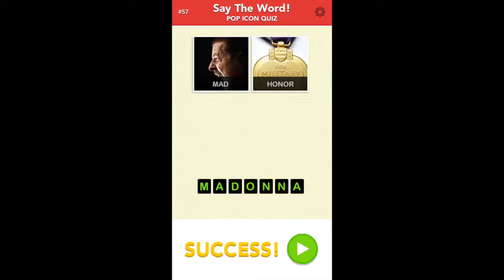Say The Word - Level 56 Answer Walkthrough